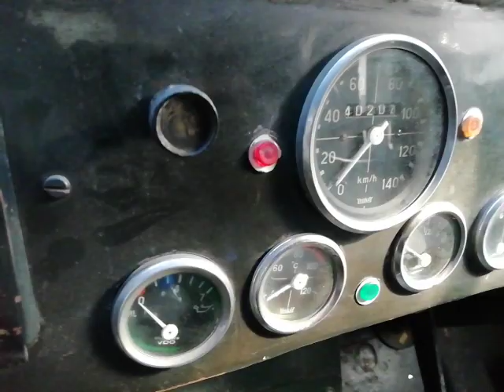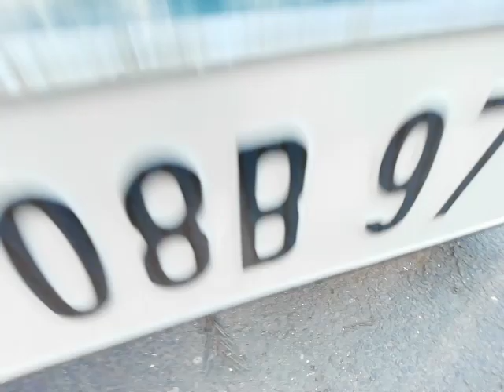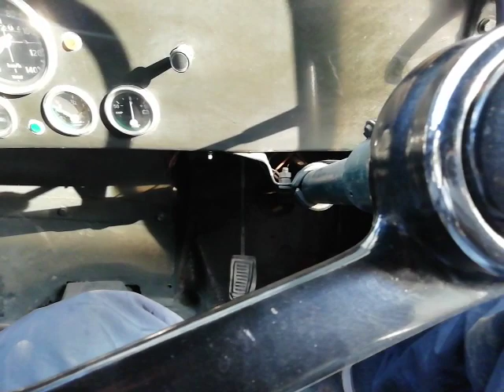Cj3B almost original jeep 1990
It's 1990 model